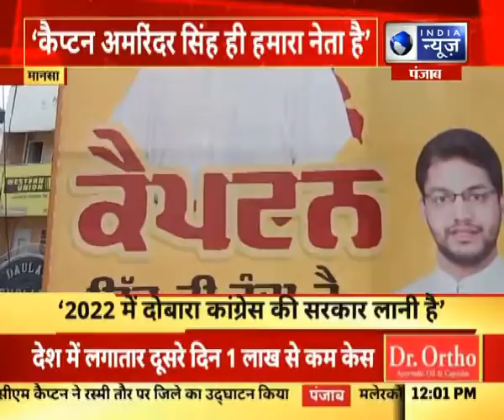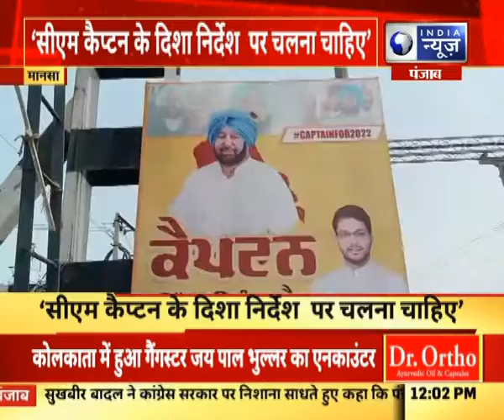Punjab: मानसा - CM कैप्टन के लगाए पोस्टर, कैप्टन अमरिंदर सिंह ही हमारे नेता है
Punjab: मानसा - CM कैप्टन के लगाए पोस्टर, कैप्टन अमरिंदर सिंह ही हमारे नेता है  |India News Punjab